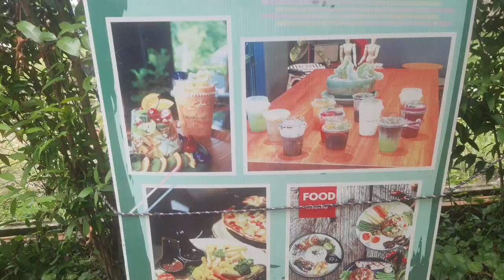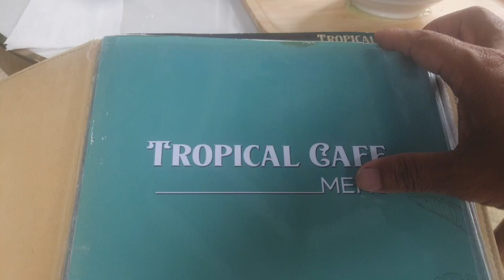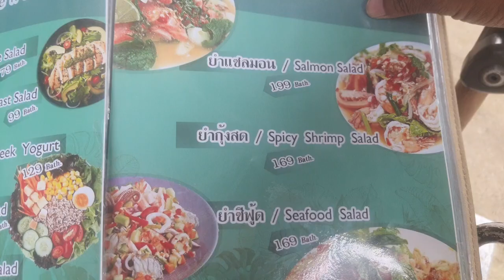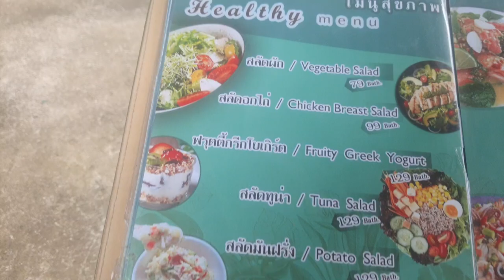คาเฟ่ที่กันตังปังไหมล่ะ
คลิปนี้สบายๆ